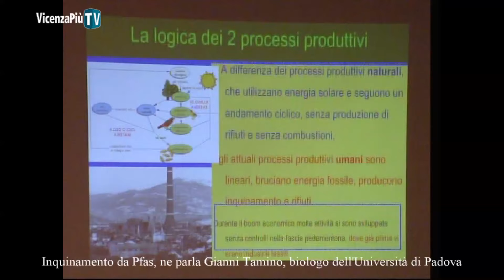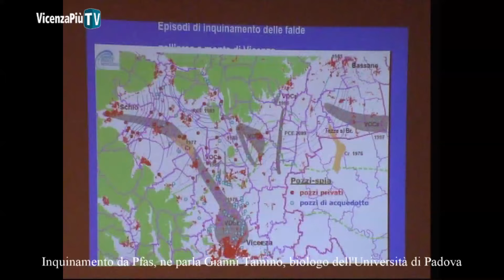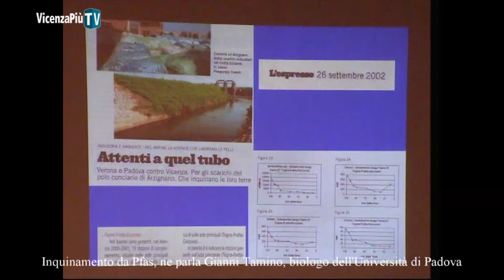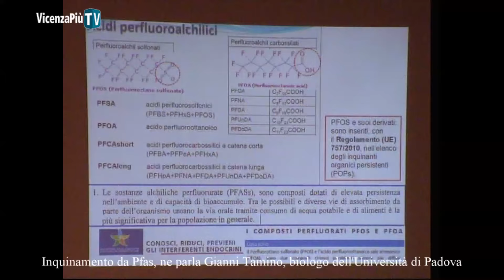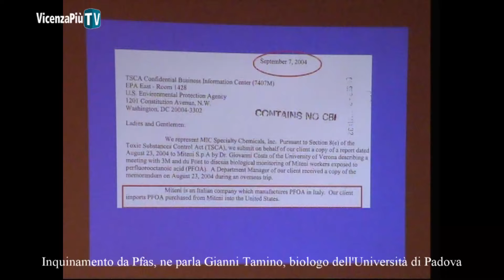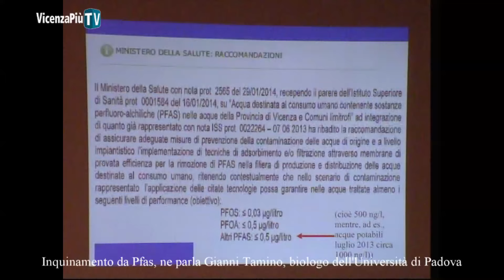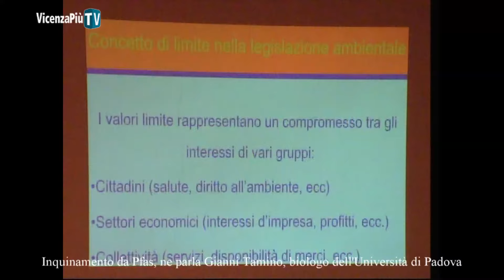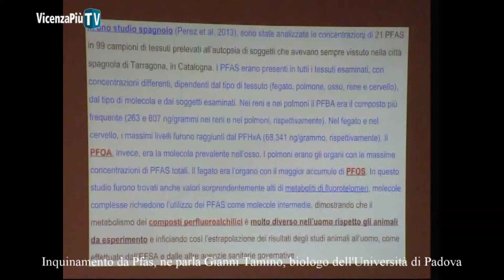Pfas, ne parla Gianni Tamino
Pfas: la relazione di Gianni Tamino al convegno di Cologna Veneta